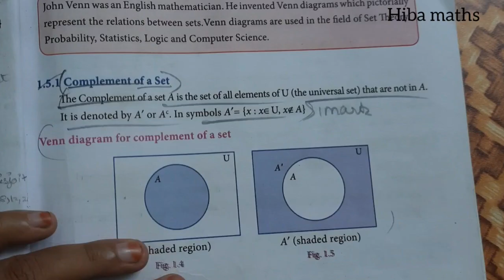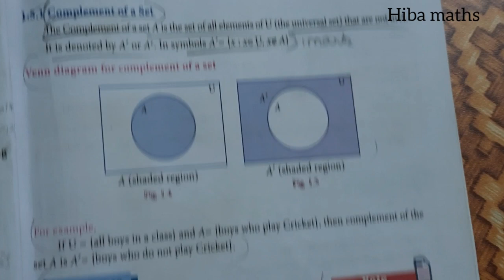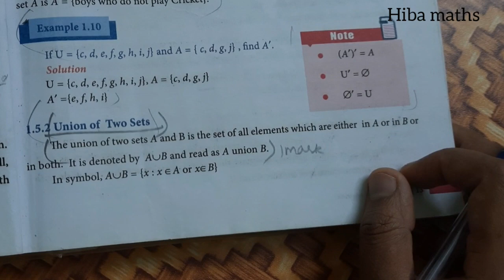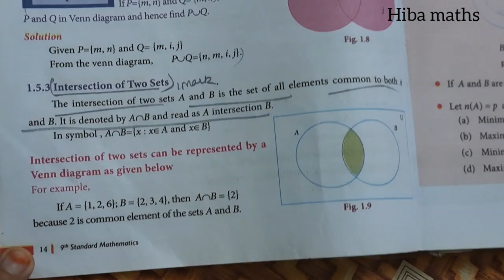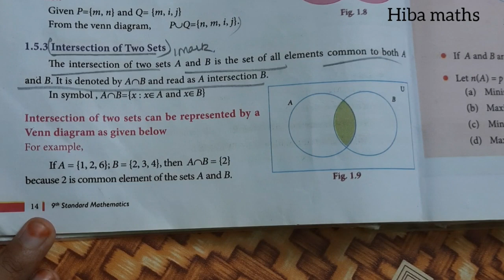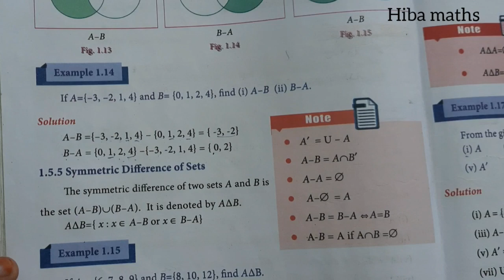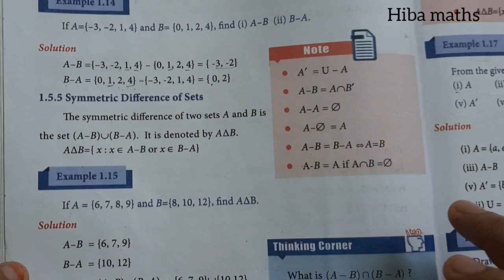9th maths chapter 1 set language, set operation union , intersection , differences in set hiba maths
9th maths chapter 1 set language, set operation union , intersection , differences in set hiba maths
set operations
union of set
intersection of set
complementary of set
set difference
symmetric difference in set